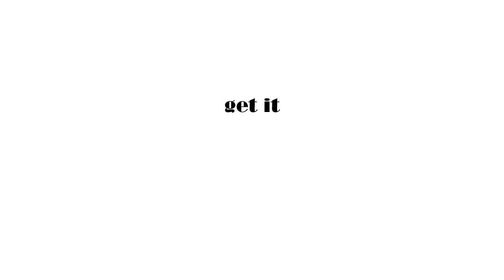ISTANBUL - Martin Fürstenberg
The track " istanbul " from the New Album " pusch it " composed by Martin Fürstenberg. Get it at iTunes, musicload.de and amazon.de